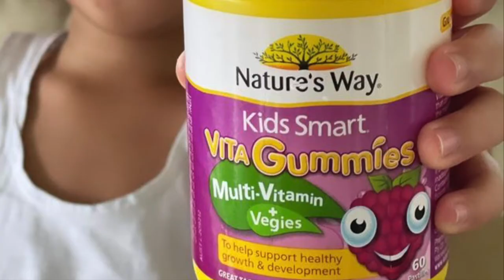CUTE CUTE NI BABY KUYA JOAQUIN|| KAYE ABAD GANDA PARIN NAGBUNTIS PANGALAWANG ANAK